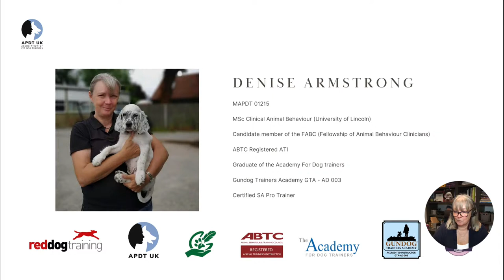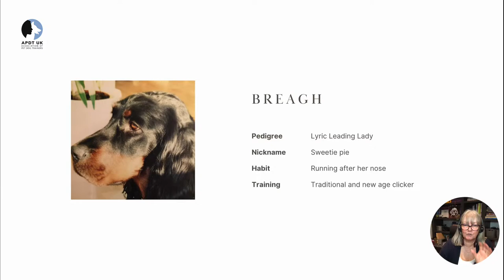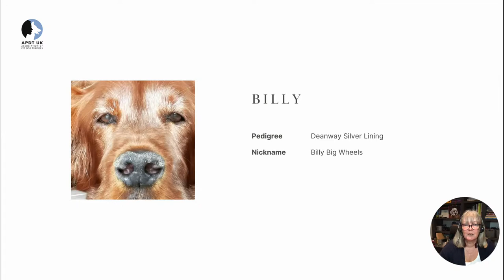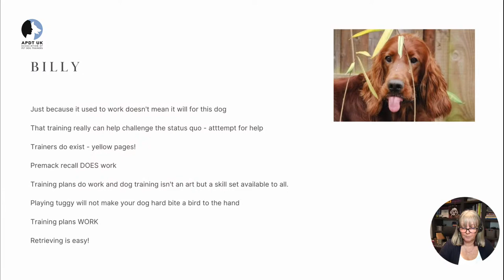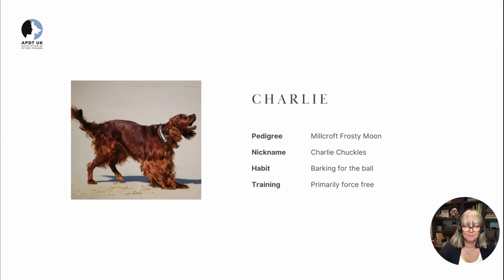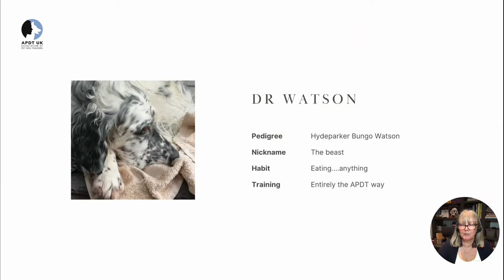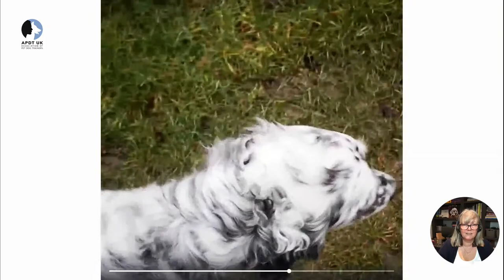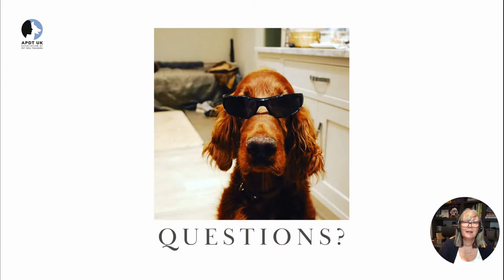Day 6 Train Your Dog Month - Living with Setters with Denise Armstrong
🐶Train Your Dog Month 2023 🐶

Sunday evening we'll be joined live at 6pm by Denise Armstrong (MAPDT 01215) to learn all about Setters!

Denise Armstrong is a full member of the APDT (MAPDT 01215) and the current APDT vice chair.

She holds an MSc in Clinical Animal Behaviour from the University of Lincoln which is used to inform her training and behaviour support business  - Red Dog Training, Bishops Stortford.

She also has the privilege of owning and running a 7 acre secure field which allows dogs who struggle in public the freedom they all deserve - The Adventure Bark… *see owns setters!

Denise has been owned by a variety of setters since 1997 and loves to counter populist opinions of the ditzy nature of these wonderful dogs.